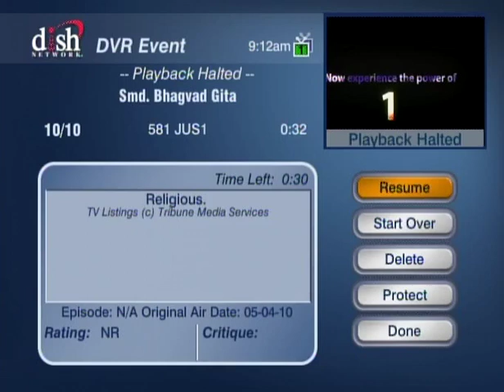HH Sankhya Swami Maharaja 13J Smd Bhagavad Gita [Gyaan ]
On behalf of Smd Bhagavad Gita HDG Sankhya Swami Maharaja given a lecture in NYC America to teach the students, to show the path to a blind , helping to a poor who don't have love of god in his treasury. please watch this video to understand more about. thanks, jai gopal.